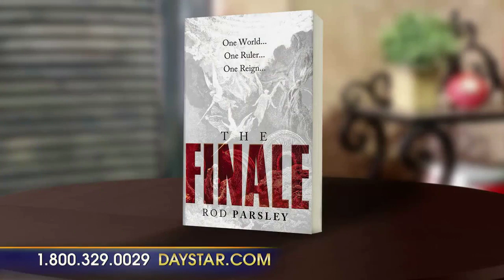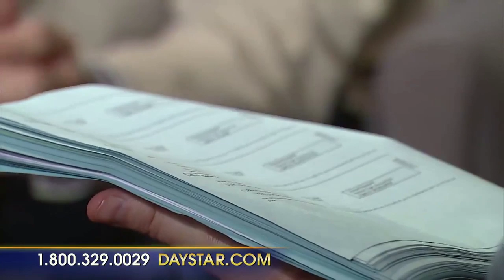Daystar TV: Rod Parsley - Healed from throat cancer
Pastor Parsley is on Marcus and Joni's broadcast talking about his healing from throat cancer.